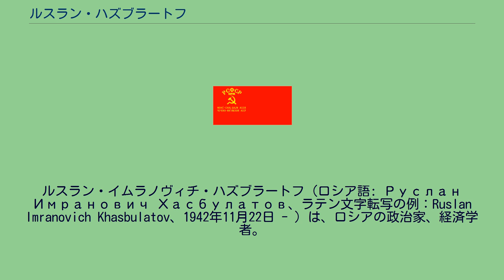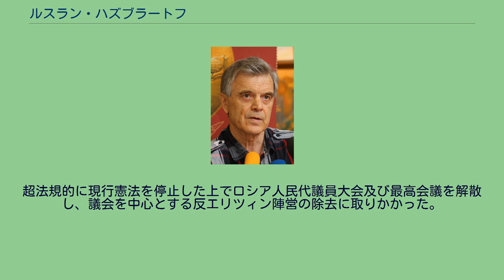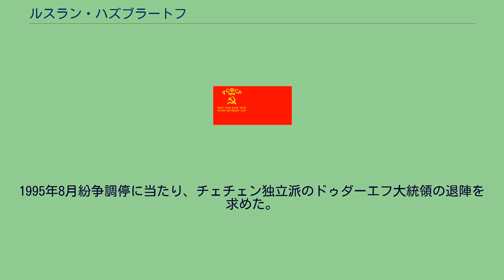ルスラン・ハズブラートフ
ロシア・ソビエト連邦社会主義共和国最高会議議長
ルスラン・イムラノヴィチ・ハズブラートフ（ロシア語: Руслан Имранович Хасбулатов、ラテン文字転写の例：Ruslan Imranovich Khasbulatov、1942年11月22日 - ）は、ロシアの政治家、経済学者。
エリツィン時代前期にロシア最高会議議長を務めた。
経済学博士。
1942年ソビエト連邦ロシア連邦共和国のチェチェン・イングーシ自治共和国の首都グローズヌィに生まれる。
1944年スターリンによるチェチェン人の強制移住が実行されたが、ハズブラートフの家族もその対象となり、家族全員がカザフスタンに強制移住させられた。
ハズブラートフは、14歳から働かざるを得ず、労働の合間に夜間学校で学んだ。
1960年カザフ大学経済学部に入学。
その後モスクワ大学法学部に移り、1967年に同大学を卒業した。
この間、1966年にはソ連共産党に入党している。
1970年モスクワ大学大学院を修了し、経済学博士号を取得した。
1970年からコムソモール中央委員会宣伝部に勤務。
その後は、ソ連科学アカデミー社会科学情報研究所、高級学校問題研究所、プレハーノフ国民経済大学で学究生活を送る。
エリツィンとは、1987年から行動を共にしている。
1990年にロシア連邦共和国人民代議員に選出された。
同年6月に最高会議第一副議長に選出されたが、これは、エリツィンが議会並びに国内の少数民族の支持を得るためにハズブラートフを選んだためである。
1991年6月ロシア大統領選挙でエリツィンが選出されると、9月に後任の最高会議議長に選出される。
ソ連8月クーデターでは、エリツィンらとロシア最高会議ビル（ホワイトハウス）に立てこもり、クーデター側と対峙した。
なお、この年には共産党を離党している。
ソ連崩壊後、エリツィン政権の下で、ハズブラートフの政治的位置は、次第に反エリツィンに傾斜していった。
経済改革をめぐり、エリツィン側近のエゴール・ガイダルやアナトリー・チュバイスら急進改革派と一線を画すようになり、彼ら若手改革派を「ピンクのパンツを履いた坊やたち」と揶揄していた。
元来、ハズブラートフは、政治家としては政治的力量は未熟であり、性格的にも、敵対者に対決的に過ぎた。
しかも、ハズブラートフは政治的野心を肥大化させ、最高会議内で旧共産党保守派などと提携して、エリツィン政権の急進改革路線に反対する発言者の役を演じるようになっていった。
このような状況で1992年6月、自由ロシア人民党（党首、アレクサンドル・ルツコイ副大統領）ロシア民主党（党首、ニコライ・トラフキン人民代議員）、「刷新」（代表、アルカジー・ヴォリスキーロシア産業・企業家同盟会長）の中道三派は、政治ブロック「市民同盟」を結成し議会内で一大勢力を築き、エリツィン政権の急進改革派を辞任に追い込んだ。
ハズブラートフは、ルツコイともに反エリツィンの立場で提携し、エリツィンとロシア議会の対立は激化していった。
ハズブラートフとエリツィンの対立を決定的にしたのが、1993年9月の彼のテレビ発言だった。
「大統領は当てにできない。どうしようもないどん百姓だ。（人差し指で喉をたたきながら＝酔っ払いのジェスチャー）これさえあれば、あいつはどんな大統領令にも署名する」。
このハズブラートフの発言はエリツィンの逆鱗に触れ、9月21日に訪日を直前に控えた彼は、「大統領令1400号」を公布。
超法規的に現行憲法を停止した上でロシア人民代議員大会及び最高会議を解散し、議会を中心とする反エリツィン陣営の除去に取りかかった。
ハズブラートフは、最高会議の緊急会議を召集し、ルツコイに大統領全権を付与し、10月3日、最高会議ビルに立てこもって抵抗した。
しかし、8月クーデターの再現とはならず、ゲンナジー・ブルブリスの指揮のもとロシア政府軍の圧倒的な攻撃により、10月4日抵抗は失敗した（モスクワ騒乱事件、10月政変とも）。
ルツコイ、ハズブラートフは逮捕され、レフォルトヴォ刑務所に収容された。
1994年ハズブラートフは恩赦によって釈放され、故郷のチェチェンに戻る。
1995年8月紛争調停に当たり、チェチェン独立派のドゥダーエフ大統領の退陣を求めた。